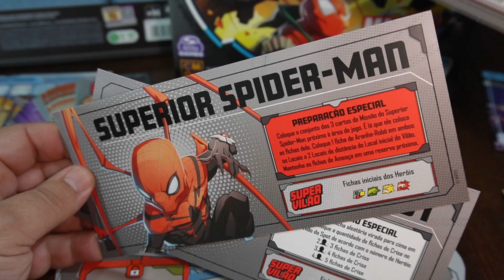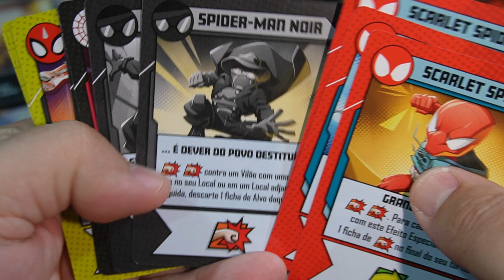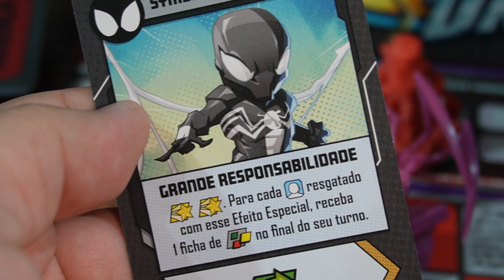MARVEL UNITED: SPIDER-GEDDON é pra mim? | Galápagos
Se prepare para viajar além das dimensões para enfrentar novos vilões e viver novas aventuras com seu grupo em Marvel United: Spider-Geddon.